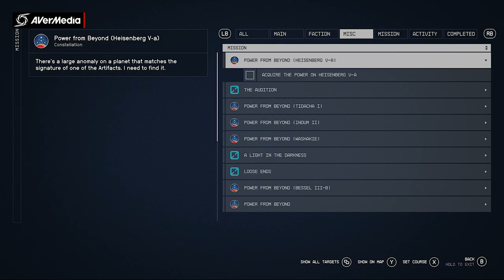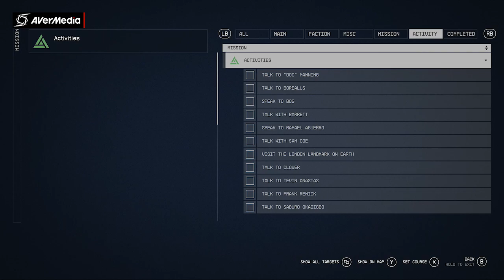Starfield Part 55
Starfield is an action role-playing game developed by Bethesda Game Studios and published by Bethesda Softworks. It was announced during Bethesda's E3 presentation in 2018. The game takes place in a space-themed setting, and is the first new intellectual property developed by Bethesda in 29 years.
Engine: Creation Engine 2
Platforms: Xbox Series X and Series S, Microsoft Windows
Developers: Bethesda Game Studios, id Software
Genres: Shooter Video Game, Action role-playing game, Action-adventure game, Nonlinear gameplay
Mode: Single-player video game
Nominations: The Game Award for Most Anticipated Game
Composer: Inon Zur